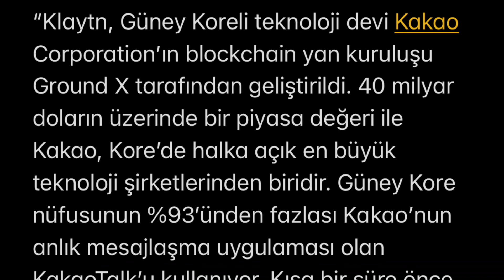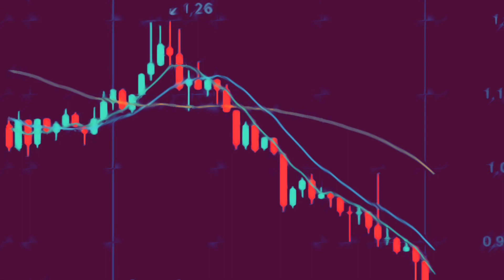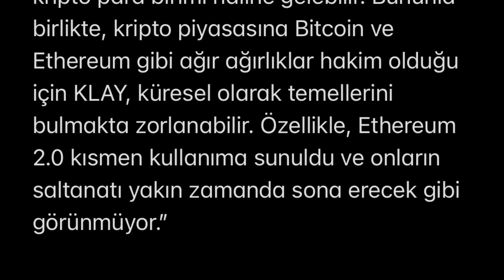klaytn (KLAY) coin nedir ⁉️ klay crypto ⁉️ hangi borsalardan alınır ⁉️ grafik ❗️ yorum ❗️